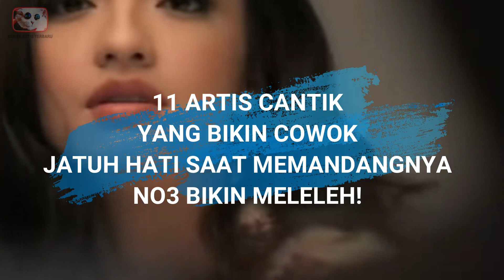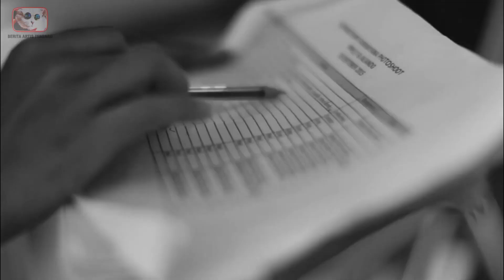11 Artis yang Bikin Cowok Jatuh Hati Saat Memandangnya, No. 3 Bikin Meleleh!, gosip artis hari ini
11 Artis yang Bikin Cowok Jatuh Hati Saat Memandangnya, No. 3 Bikin Meleleh!, gosip artis hari ini

Ya elahhh siapa sih yang gak suka dengan being – bening??? Jelas mata seorang laki – laki jika melihat wanita di lihat dari penampilannya dulu. Baru deh hatinya hehehehe. Good loking mengalahkan good attitude deh sepertinya sekrang. Coba deh kalian lihat dengan jelas, cukup banyak loh beberapa artis tanah air yang memiliki kecantikan dan mampu untuk memikat hati para pria tampan. Siapa sajakah mereka?? Mulai dari celine evangelista, raisa hingga raline syah. 11 Artis Cantik yang Bikin Cowok Jatuh Hati Saat Memandangnya, No3 Bikin Meleleh!